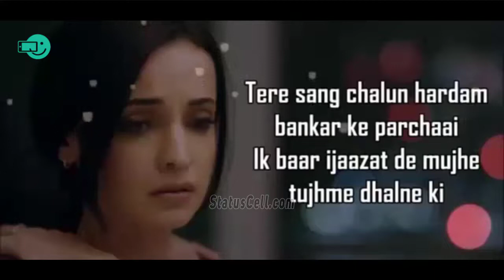✍️Dil❤️ mang raha hai mohalat🙏 new what'sapp status🎶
Hey guys 🙏